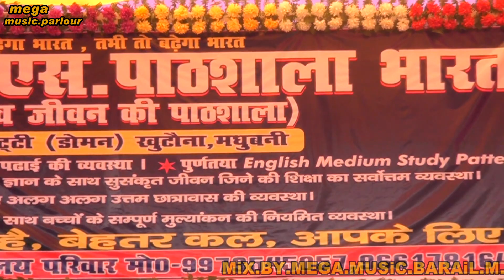LAVINI MARATHI MIRCH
video is for educational purpose only.Copyright Disclaimer Under Section 107 of the Copyright Act 1976, allowance is made for "fair use" for purposes such as criticism, comment, news reporting, teaching, scholarship, and research.